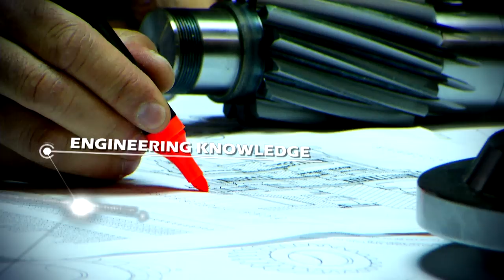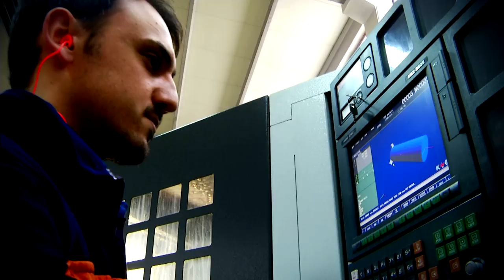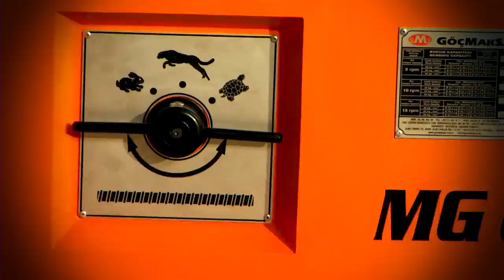Gocmaksan Introduction Video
This film is a summary of the Development Story Of Gocmaksan;  worldwide branded as GMS. With the motto of " The Power Bringing Rebar To Heel" Gocmaksan is one of the Global actors of its Sector of Rebar Cutting And Bending Machines. By exporting its products to 93 countries in the world, Gocmaksan is the Warranty Itself...